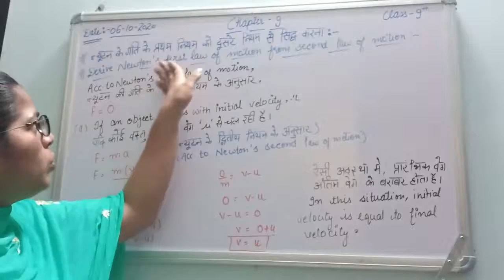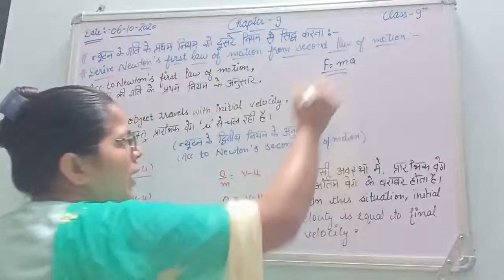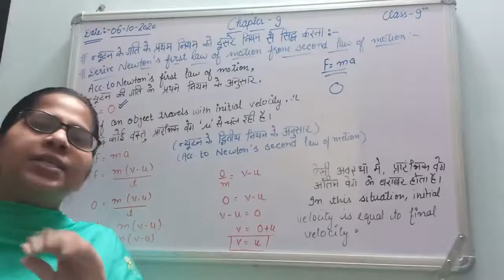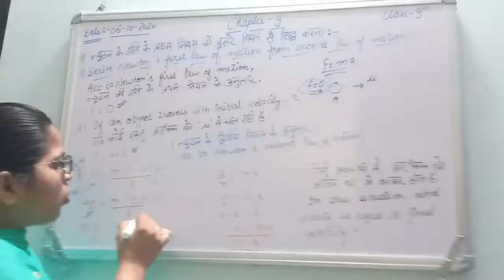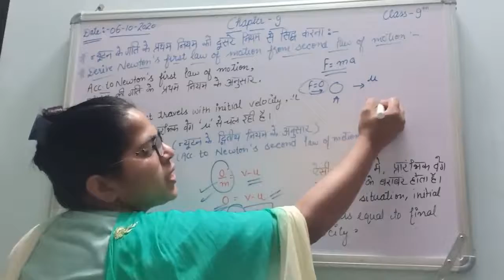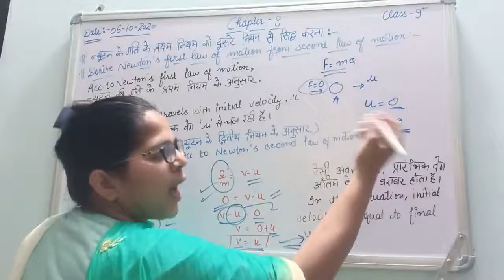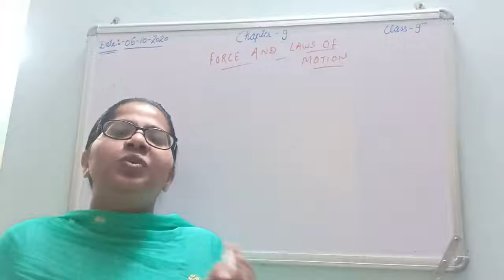class 9 | chapter-8 | Proved Newton's first law of motion by using second law| NCERT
Derivation of Newton's first law of motion by using second law of motion